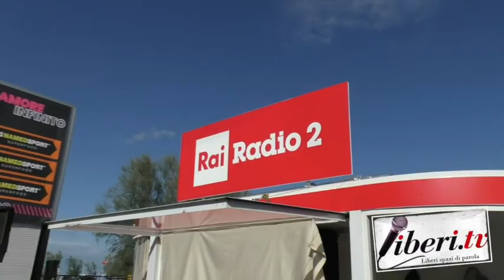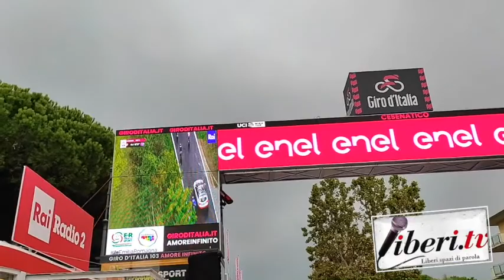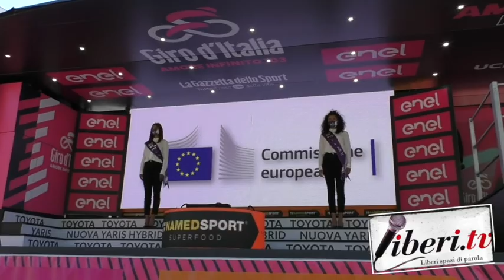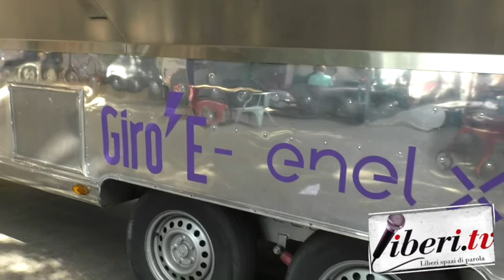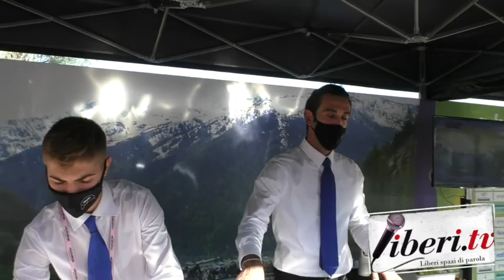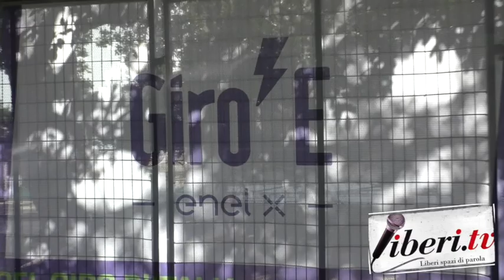Giro E 2020 - La magia dell'E-Bike Experience